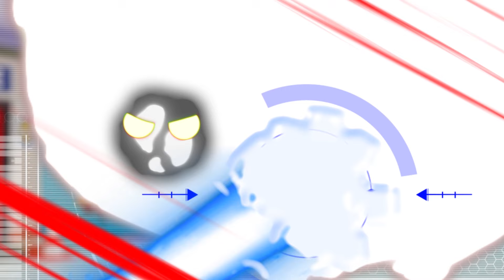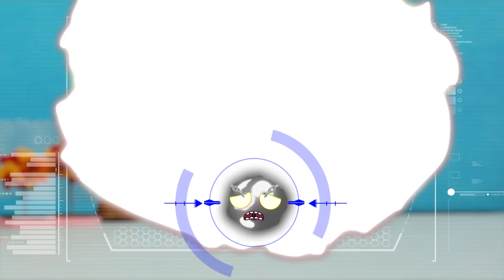타요 장난감 소방차 변신 버스 | 캐리어카 경찰차 자동차 차고지 놀이터 동굴 경찰서 | 레드 레인저스 | KIGLE TOYS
이어보기 01(01-05)